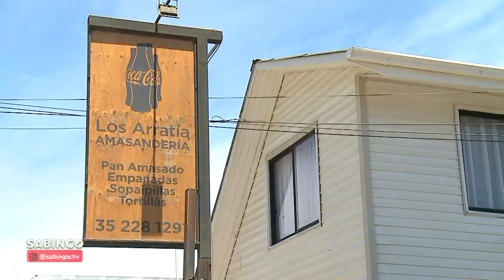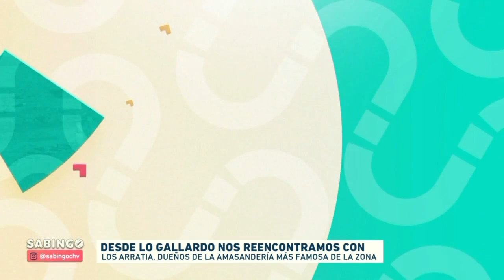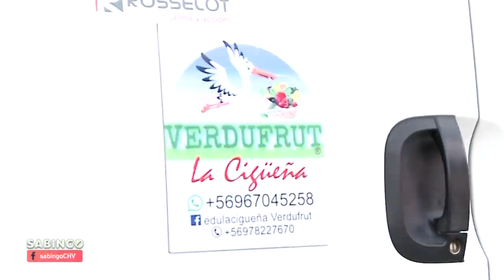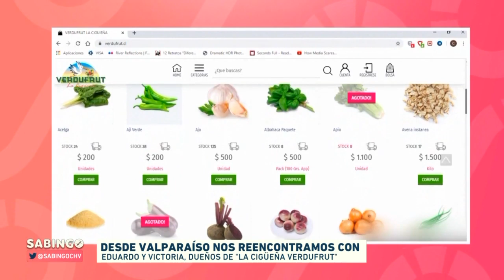Sabingo: Historias para volvernos a encontrar ❤ Capítulo 3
¡Bienvenidos a un nuevo capítulo de Sabingo: Historias para volvernos a encontrar! ❤ Hoy viajamos San Antonio y Valparaíso, para conocer cómo algunos de nuestros amigos del programa se han reinventado en medio de la crisis sanitario por COVID-19 ¡Únete a la conversación desde tu hogar! 😊🏠